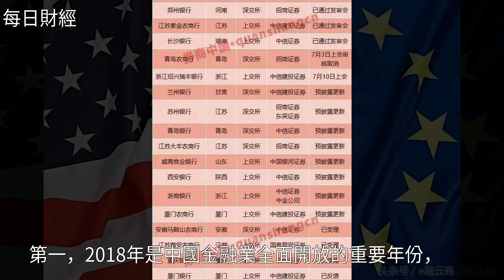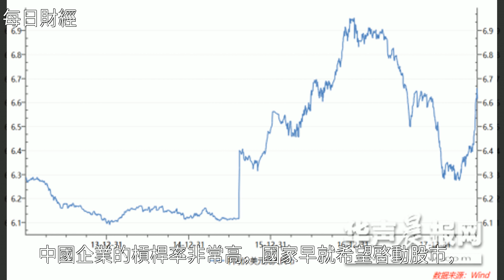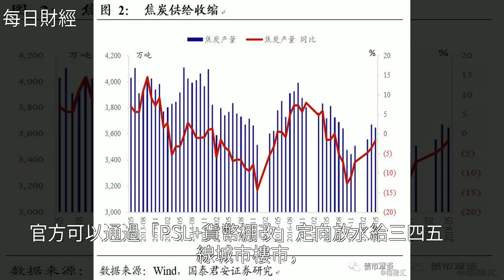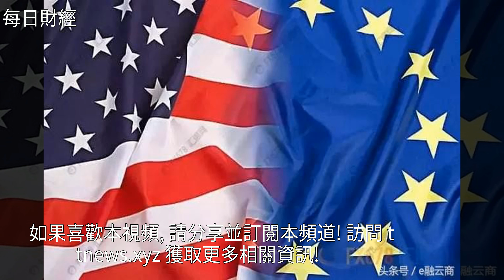2018，中國或在股市發動“大反擊”！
2018，中國或在股市發動“大反擊”！2018，中國或在股市發動“大反擊”！IPO 鄭州銀行 長沙銀行 經濟 金融